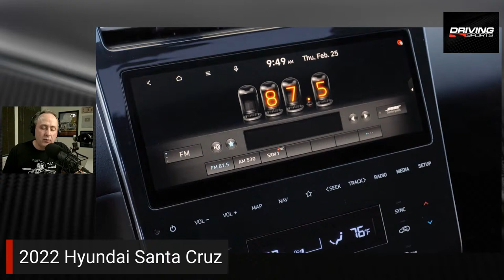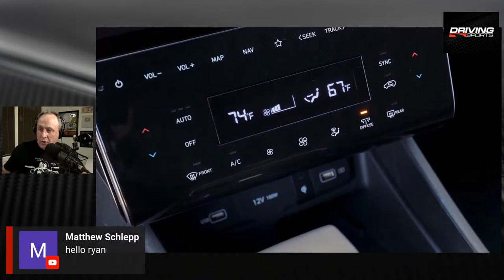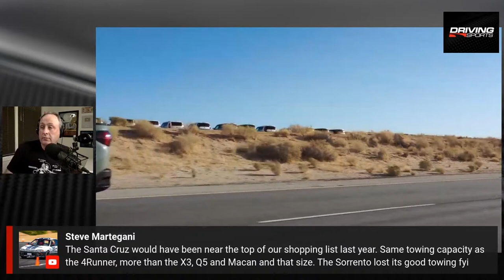2022 Hyundai Santa Cruz - Let's Talk About It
Hyundai unveiled its new small pickup this week: the 2022 Hyundai Santa Cruz. Let's talk about if this thing makes sense?